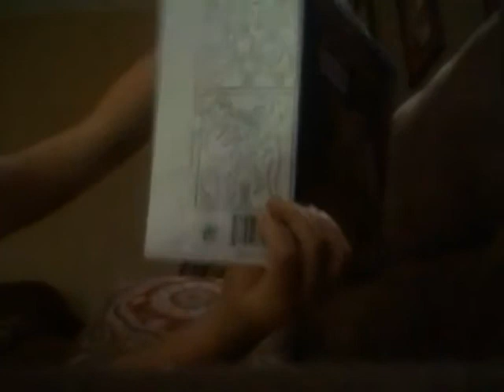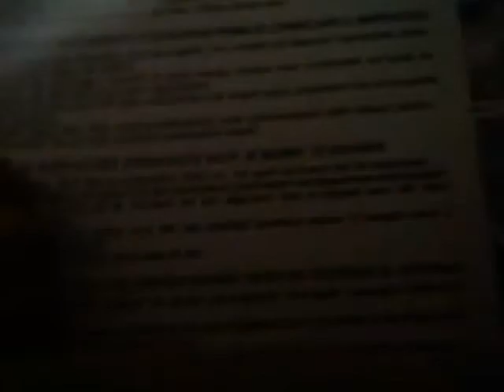Harbor freight tools mysterious Dinosaur D302 TRICERATOPS 039655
⚠ warning choking hazard- - small parts not for children under 3